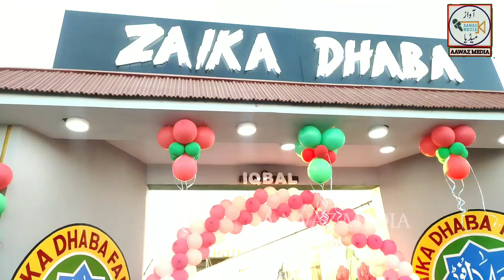ZAIKA DHABA مفتی عبدالرشید پونا والے کے ہاتھوں ذائقہ ڈھابہ کا افتتاح عمل میں آیا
مفتی عبدالرشید پونا والا کے ہاتھوں اسٹار ہوٹل کے بازو میں   ذائقہ ڈھابہ کا افتتاح عمل میں آیا